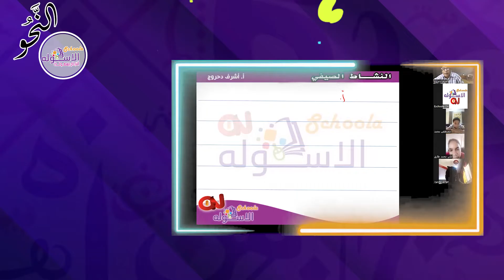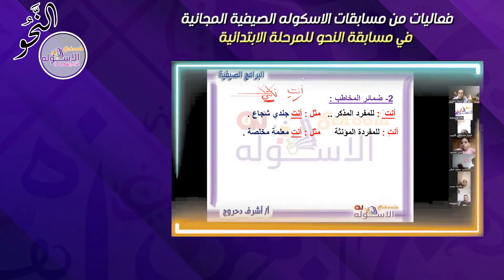القواعد النحوية للمرحلة الابتدائية | فاعليات مسابقات الاسكوله الصيفية المجانية | 2022